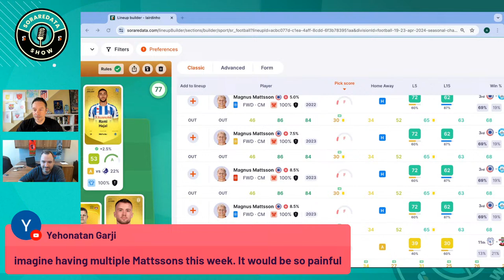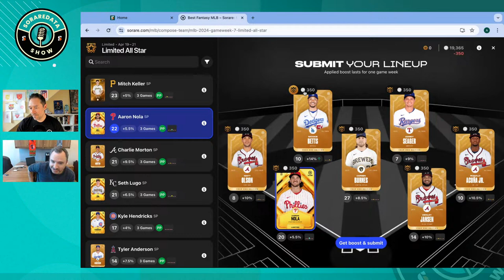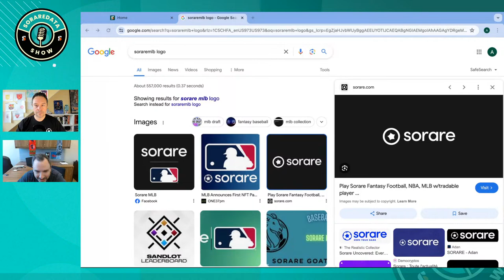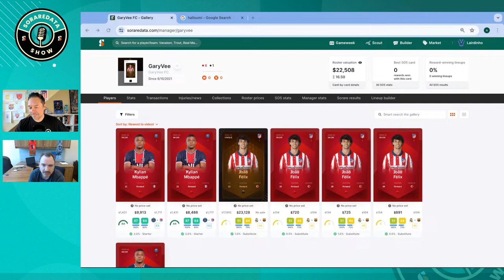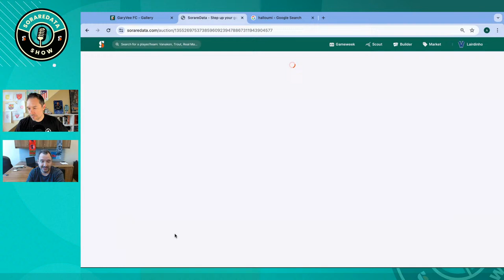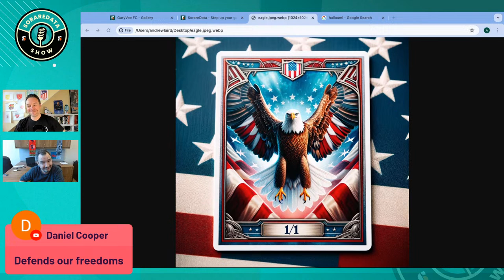We're Right Until We're Wrong (with the SorareAndrews)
Lairdinho and Black discuss different strategy implementations, including how long it needs to run before you can adequately assess whether it's working or not. They also discuss a number of topics about the Sorare platform, including what makes SorareMLB a great game, why SorareNBA is a struggle for them, whether the addition of women's football would be positive, and much more.